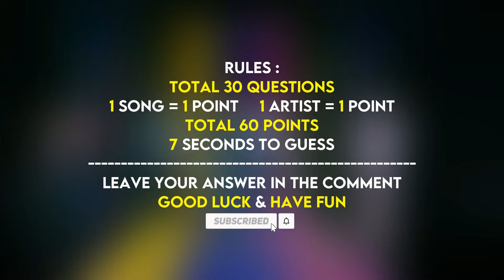[KPOP GAMES] GUESS THE 4X SPEED UP KPOP SONG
THUMBNAIL :
J-MIN of BAE173